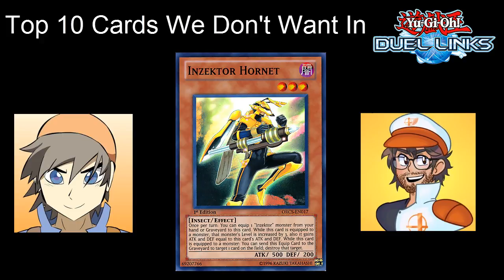Top 10 Cards We DON'T Want in Yu-Gi-Oh! Duel Links w/ CurlyHairedHero - Part 1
THE CHRIS CAINE HALL OF FAME
-supergorski
-kerfufflee
-Washu
-DAMNjacquie
-John
-Christian Diaz